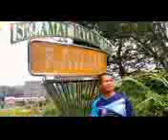pinserou ku sinuhau nu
lagu/lerik .Mad R
penyanyi Masi R